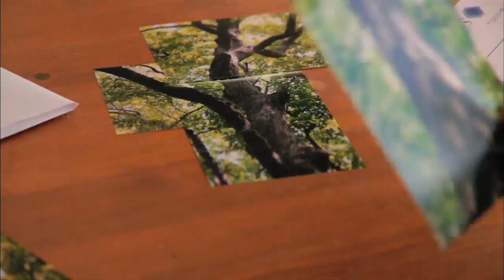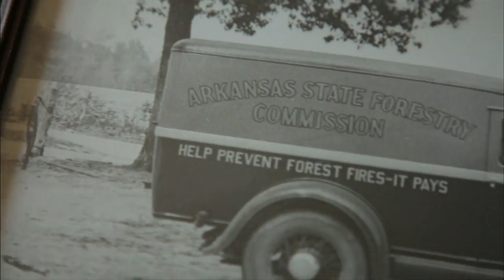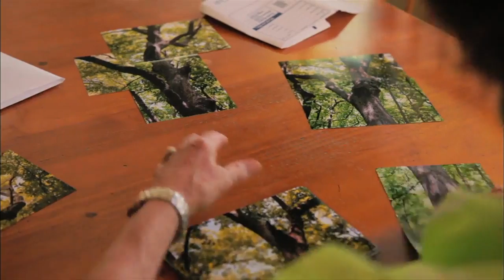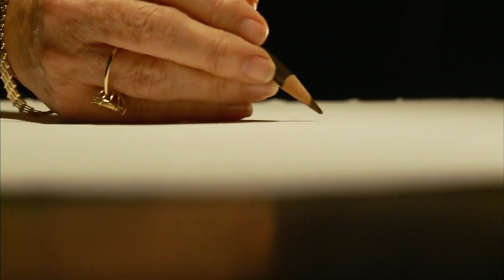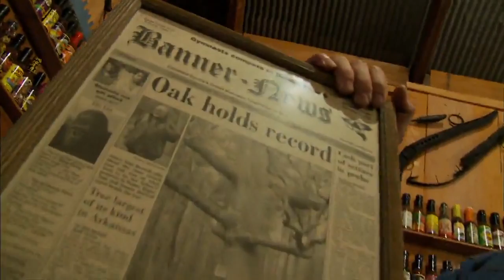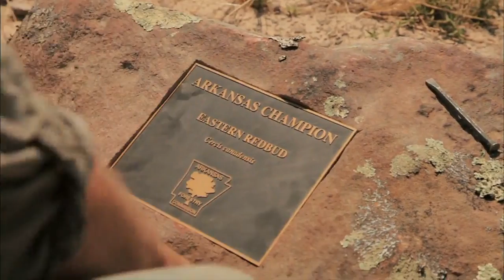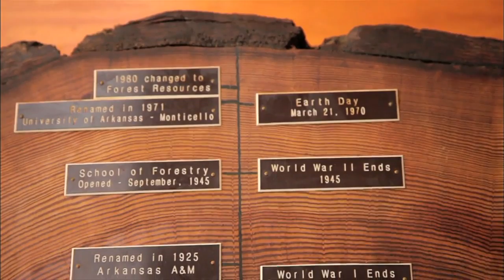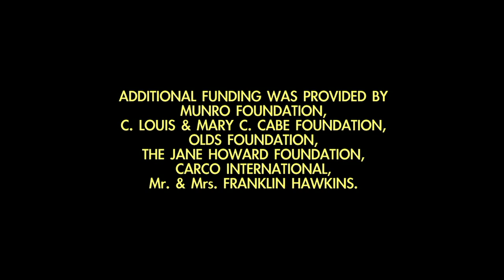Champion Trees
Escaping the ravages of nature and man, the champion trees of Arkansas are the largest of their species in the state. With lives spanning hundreds of years, these silent sentinels have watched history unfold around them. "Champion Trees" is a one-hour AETN original documentary that explores these natural wonders and how they influence and inspire the people around them. Featured in the documentary are champion trees from throughout Arkansas from Fayetteville to Helena and many points in between. Also featured is Hot Springs artist Linda Palmer who has spent years photographing and drawing these trees, artfully preserving them for future generations.